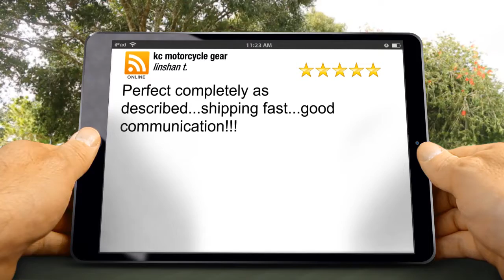Kc Motorcycle Gear Kansas City Five Star Review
Perfect completely as described...shipping fast...good communication!!!